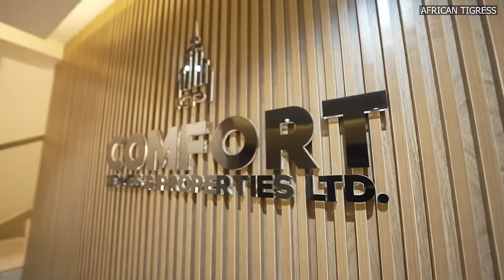Inside Abuja Nigeria 's Most Luxurious Neighborhoods !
Inside Abuja Nigeria 's Most Luxurious Neighborhoods / Real Estate, ONLY FOR THE RICH ! nigeria abuja real estate